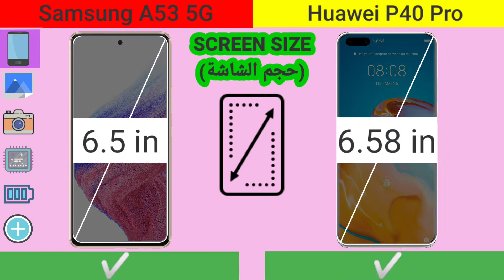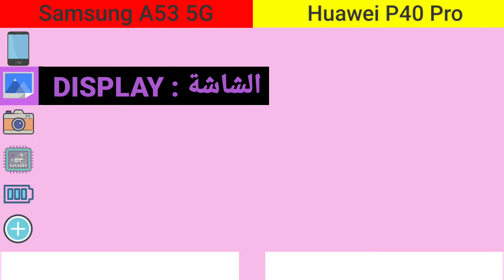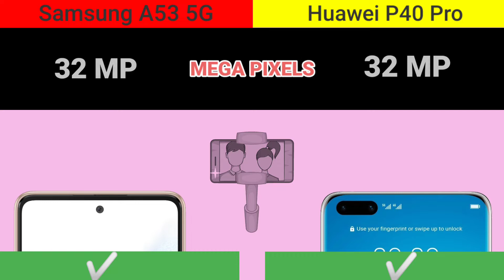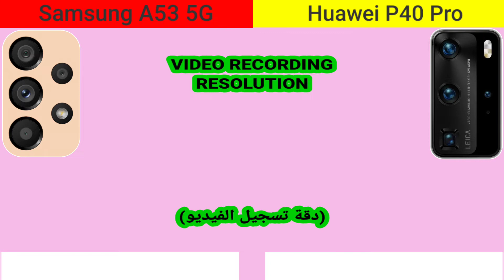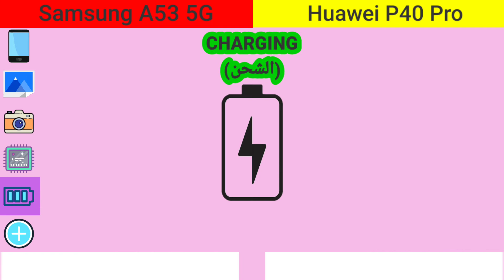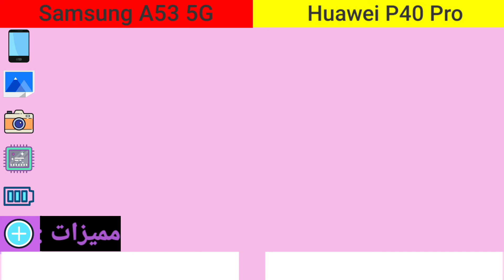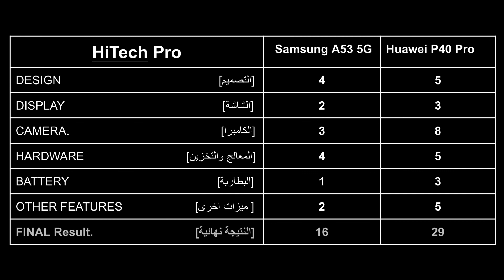Huawei P40 pro vs Samsung Galaxy A53 5G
مقارنة بين سامسونج جالكسي ا53 مقابل هواوي ب40 برو ايهم لافضل ؟
Comparison between Samsung Galaxy A53 vs Huawei P40 Pro, which one is better?

00:00 intro  مقدمة الفيديو
00:08 design التصميم
01:13 display الشاشة
01:51 camera الكاميرا
03:46 HARDWARE المعالج والتخزين
04:47 Battery and charging البطارية والشحن
05:28 Features المميزات
06:35 result النتيجة النهائية

DESIGN
Dimensions: 6.30 x 2.94 x 0.32 inches (159.9 x 74.7 x 8.1 mm)
Weight: 6.67 oz (189.0 g)
Materials: Back: Plastic
Resistance: Yes; IP67
Biometrics: In-screen fingerprint

DISPLAY
Resolution: 2400 x 1080 pixels, 20:9 ratio, 405 PPI
Technology: Super AMOLED
Refresh rate: 120Hz
Screen-to-body: 85.36 %
Peak brightness: 800 cd/m2 (nit)
Features: Scratch-resistant glass (Corning Gorilla Glass 5), Ambient light sensor, Proximity sensor

HARDWARE
System chip: Exynos 1280 (5 nm)
Processor: Octa-core, 2x 2.4GHz Cortex A-78 + 6x 2.0GHz Cortex A-55, 64-bit
GPU: Yes
RAM: 6GB
Internal storage: 128GB
Storage expansion: microSDXC up to 1024 GB
Device type: Smartphone
OS: Android (12), One UI UI

SPECS
DISPLAY
Technology: Super AMOLED
Refresh rate: 120Hz
Screen-to-body: 85.36 %
HARDWARE
GPU: Yes
RAM: 6GB
Internal storage: 128GB
Device type: Smartphone
This device has different variants: View all

BATTERY
Capacity: 5000 mAh
Type: Not user replaceable
Charging: Fast charging
Max charge speed: Wired: 25.0W

CAMERA
Rear: Quad camera
Main camera: 64 MP (OIS, PDAF)
Specifications: Aperture size: F1.8; Focal length: 26 mm; Sensor size: 1/1.7"; Pixel size: 0.8 μm
Second camera: 12 MP (Ultra-wide)
Specifications: Aperture size: F2.2; Pixel size: 1.12 μm
Third camera: 5 MP (Macro)
Specifications: Aperture size: F2.4
Fourth camera: 5 MP (Depth information)

CELLULAR
5G: 5G Ready
Data Speed: LTE-A, HSDPA+ (4G) 42.2 Mbit/s

MULTIMEDIA
Headphones: No 3.5mm jack
Speakers: Earpiece, Multiple speakers
Screen mirroring: Wireless screen share
Additional microphone(s): for Noise cancellation

CONNECTIVITY & FEATURES
Bluetooth: 5.1
Wi-Fi: 802.11 a, b, g, n, ac; Wi-Fi Direct, Hotspot
USB: Type-C (reversible)
Features: Charging
Location: GPS, A-GPS, Glonass, Galileo, BeiDou, Cell ID, Wi-Fi positioning
Sensors: Accelerometer, Gyroscope, Compass, Hall (for flip covers)
Other: NFC

DESIGN
Materials: Back: Plastic
Resistance: Yes; IP67
Biometrics: In-screen fingerprint
Keys: Left: Volume control, Lock/Unlock keyDISPLAY
Size: 6.6 inches
Resolution: 2640 x 1200 pixels, 19.8:9 ratio, 441 PPI
Technology: OLED
Refresh rate: 90Hz
Screen-to-body: 91.54 %
Features: HDR support, Ambient light sensor, Proximity sensor

HARDWARE
System chip: HiSilicon Kirin 990 (7 nm)
Processor: Octa-core, 2860 MHz, ARM Cortex-A76 and ARM Cortex-A55, 64-bit
GPU: Mali-G76 MP16
RAM: 8GB
Internal storage: 128GB (UFS 3.0)
Storage expansion: Nano Memory (NM) up to 256 GB
Device type: Smartphone
OS: Android (10), Emotion UI

BATTERY
Capacity: 4200 mAh
Charging: Huawei SuperCharge, Qi wireless charging, Reverse wireless charging
Max charge speed: Wired: 40.0W; Wireless: 27.0W

CAMERA
Rear: Quad camera
Main camera: 50 MP (OIS, PDAF)
Specifications: Aperture size: F1.9; Focal length: 23 mm; Sensor size: 1/1.28"; Pixel size: 1.22 μm
Second camera: 12 MP (Telephoto, OIS, PDAF)
Specifications: Optical zoom: 5.0x; Aperture size: F3.4; Focal Length: 125 mm
Third camera: 40 MP (Ultra-wide, PDAF)
Specifications: Aperture size: F1.8; Focal Length: 18 mm; Sensor size: 1/1.54"
Fourth camera: ToF 3D depth sensing
Video recording: 3840x2160 (4K UHD) (60 fps), 1920x1080 (Full HD) (960 fps), 1280x720 (HD) (7680 fps)
Features: HDR, Time-lapse video, EIS
Front: 32 MP (Dual-Camera, Autofocus, HDR)
Video capture: 3840x2160 (4K UHD) (60 fps)

CELLULAR
5G: n1, n3, n7, n28, n38, n41, n77, n78, n79
LTE (FDD): Bands 1(2100), 2(1900), 3(1800), 4(AWS-1), 5(850), 7(2600), 8(900), 9(1800), 12(700 a), 17(700 b), 18(800 Lower), 19(800 Upper), 20(800 DD), 26(850+), 28(700 APT), 32(1500 L-band)
LTE (TDD): Bands 34(2000), 38(2600), 39(1900+), 40(2300), 41(2600+)
UMTS: Bands 1(2100), 2(1900), 4(1700/2100), 5(850), 6(800), 8(900)
Data Speed: LTE-A, HSDPA+ (4G) 42.2 Mbit/s, HSUPA 5.76 Mbit/s
Dual SIM: Shared with microSD
SIM type: Nano SIM
VoLTE: Yes

MULTIMEDIA
Speakers: Earpiece, Loudspeaker